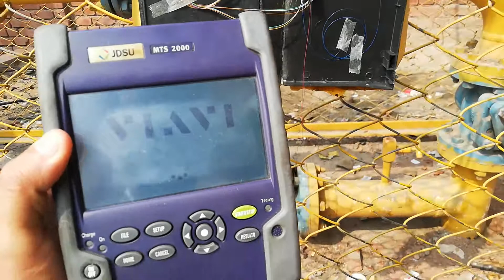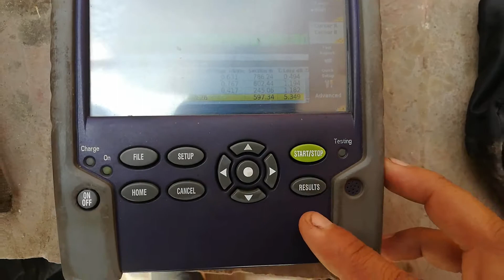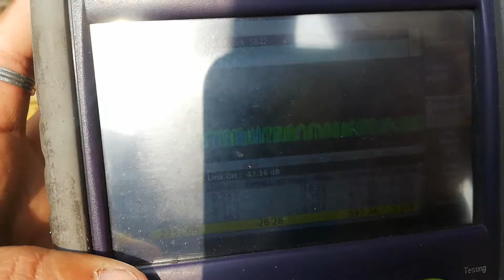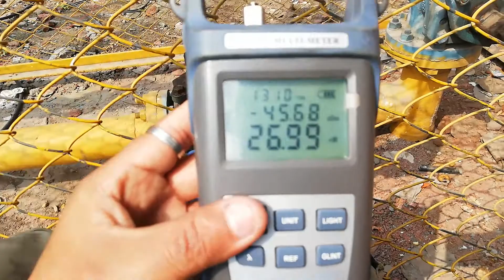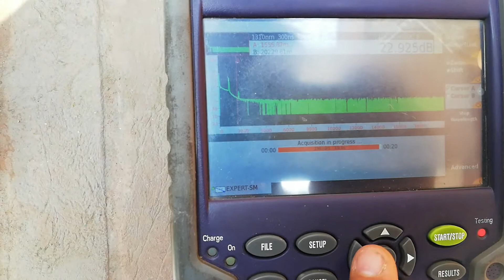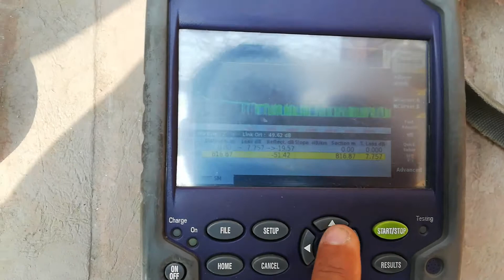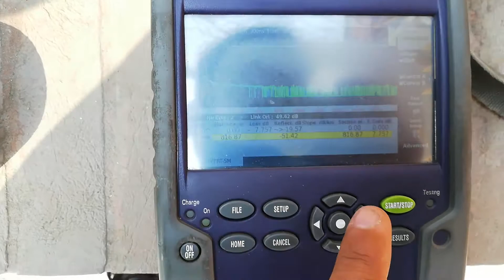OTDR Proper Information and Guideline urdu and Hindi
In this Video i will explain everything regarding OTDR traces, fault location